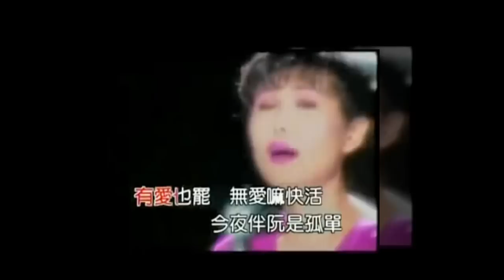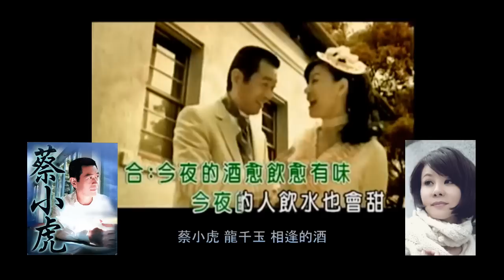男女情歌對唱會串五 傷心酒店/夢中的情話/今生無緣/相逢的酒/世間路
上傳男女情歌對唱會串如您喜愛試聽版!請購買正版 並支持正版  謝謝
情歌對唱一:
1. 江蕙 施文彬 傷心酒店
2. 江蕙 阿杜 夢中的情話
3. 張秀卿 蔡小虎 今生無緣
4. 蔡小虎 龍千玉 相逢的酒
5. 蔡小虎 龍千玉  世間路